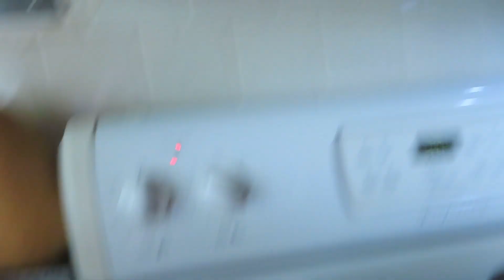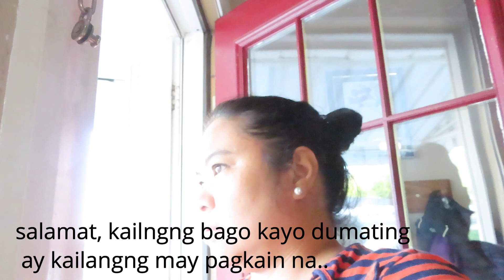BUHAY AMERIKA: NAPAPA ENGLISH SI MADER DEAR PAG ANDYAN ASAWA KO! PINOY FOODS ALL DAY KAY MADER!